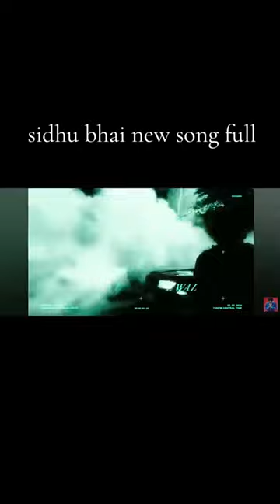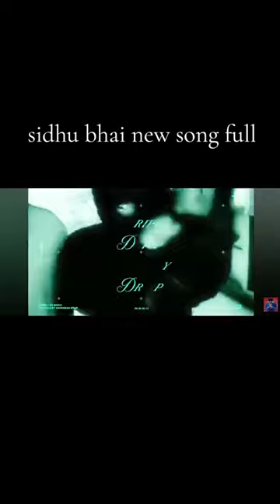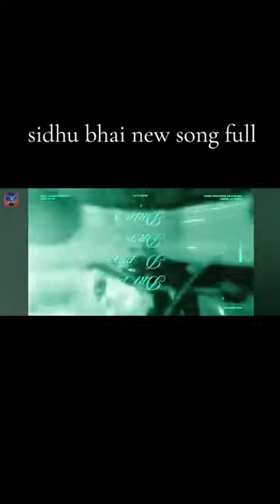shbu Bhai new song HD 2024